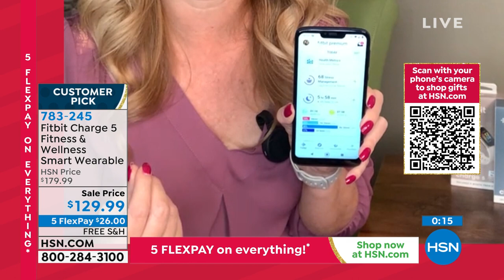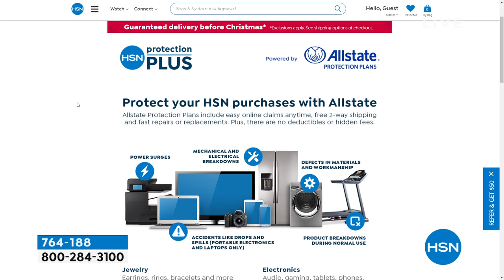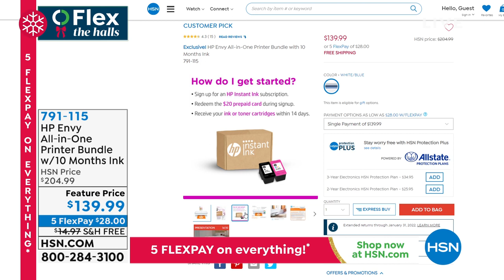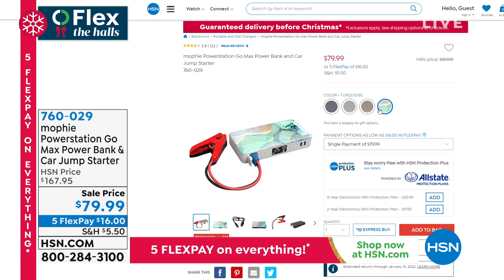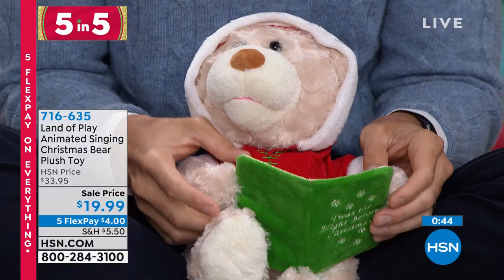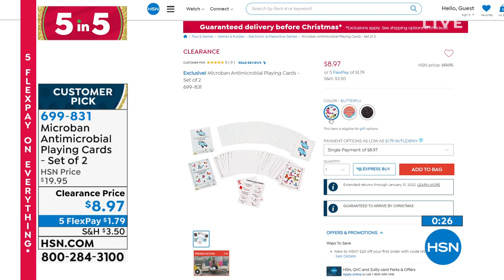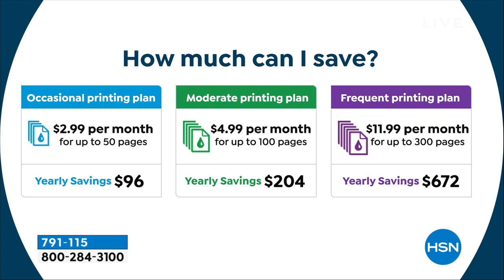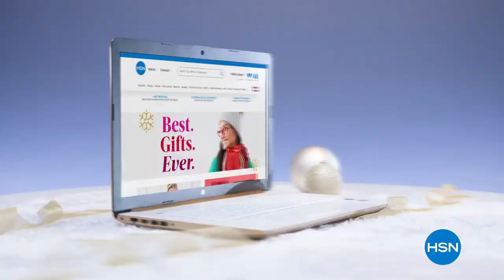HSN | Let's Holiday with Tina & Ty 11.22.2021 - 10 AM